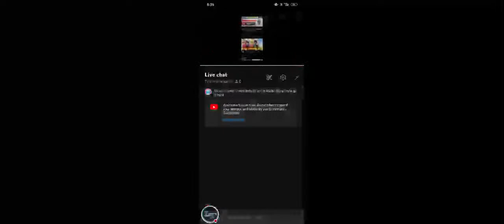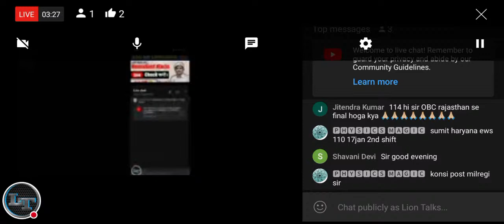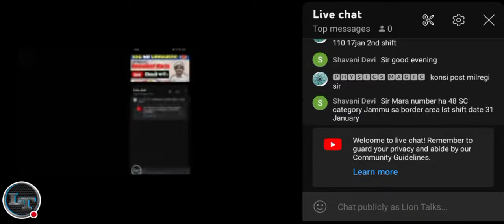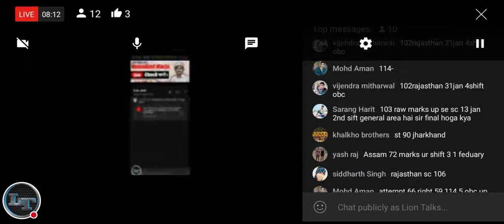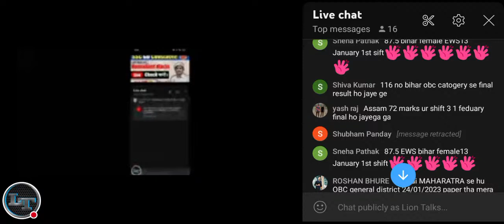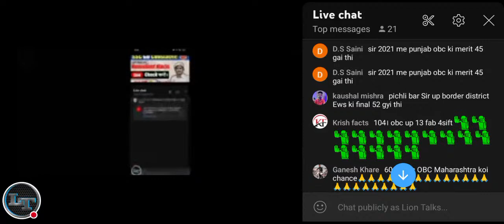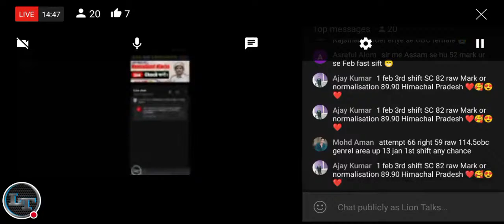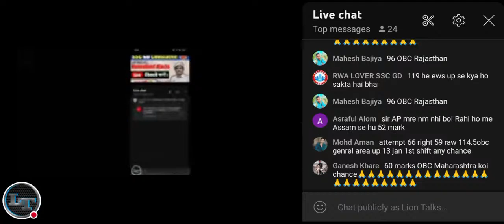SSC GD CUT OFF 2023 || SSC GD RESULT 2023 || NORMALISATION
SSC GD normalization formula.
SSC GD state wise cut off kitni jayegi is baar
SSC GD normalized marks state wise
SSC GD state wise cut off analysis

Liontalks | Latest Update | Big Update